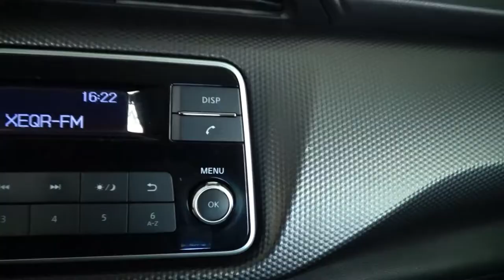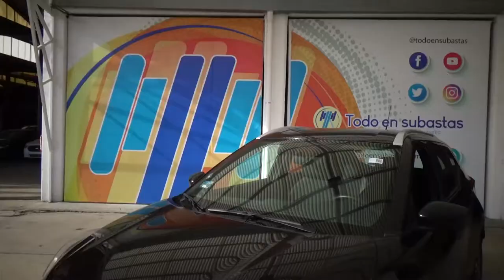Nissan / Kicks / 2019 - 12537